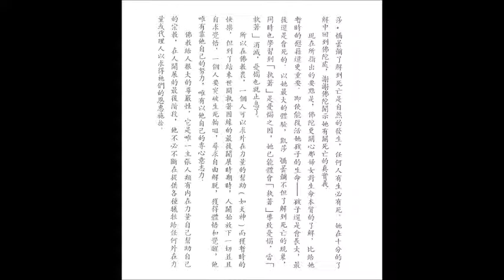如何自救 (釋迦的哲理是甚麼之七十四)【粵語】